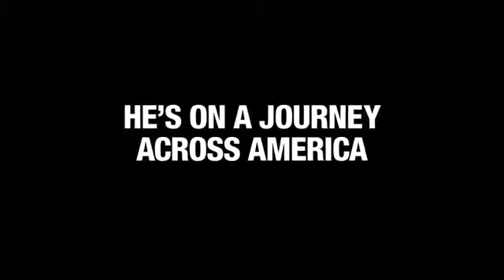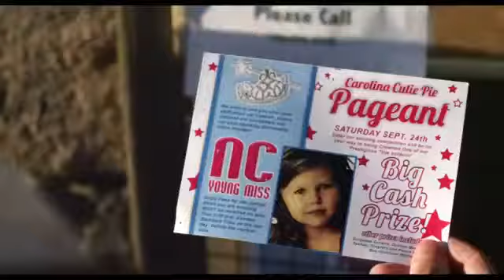Bad Grandpa " Official Movie Trailer " HD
* Trailer Information! *

Release Date: October 25, 2013 ( USA )
Genre: Comdey
Director: Jeff Tremaine
Writer: Spike Jonze, Johnny Knoxville
Starring: Johnny Knoxville, Jackson Nicoll, Spike Jonze

86-year-old Irving Zisman is on a journey across America with the most unlikely companion: his 8 year-old grandson, Billy.